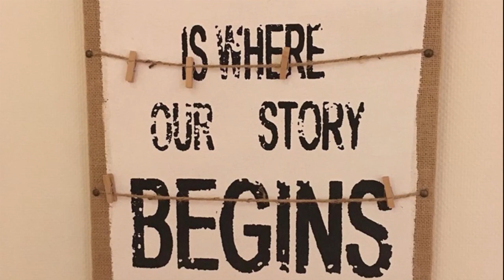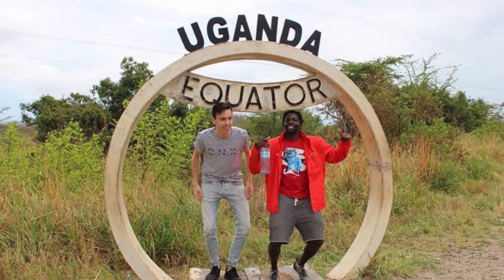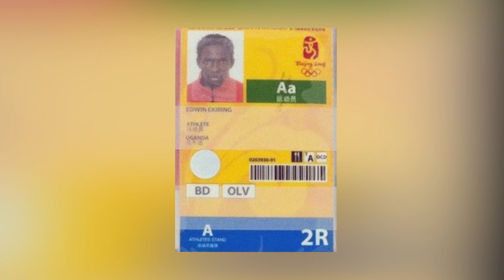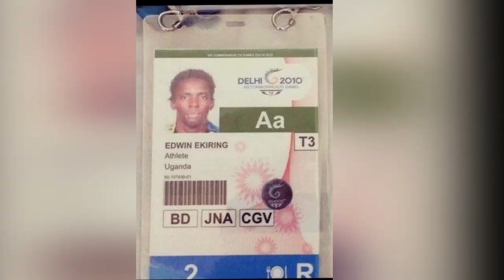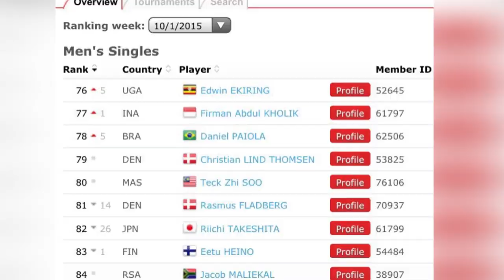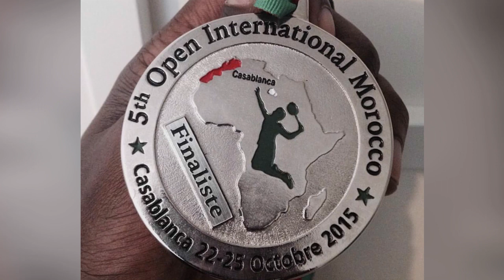THE BLACK PEARL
EDWIN EKIRING "THE BLACK PEARL"